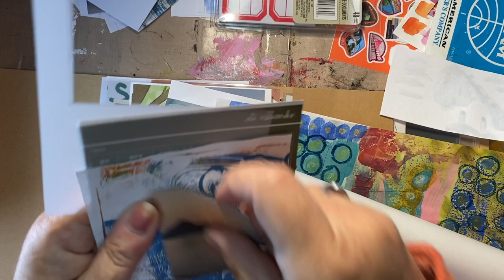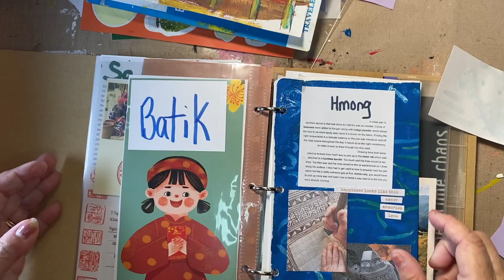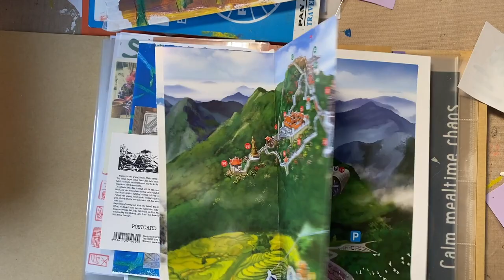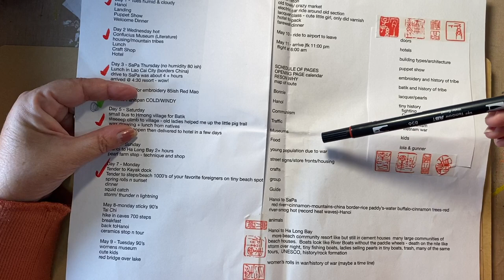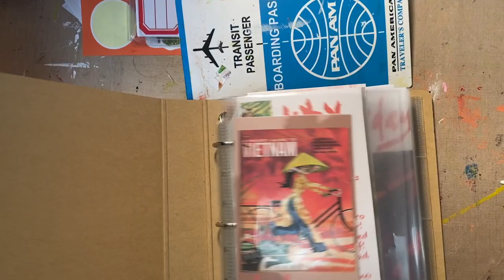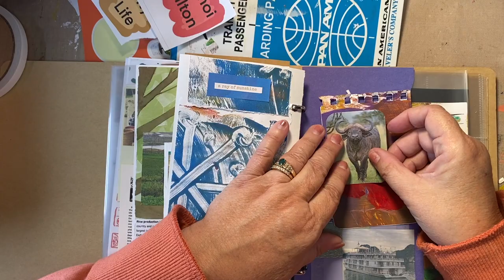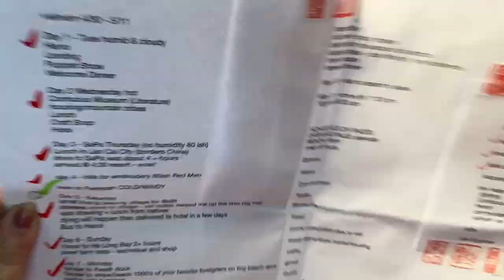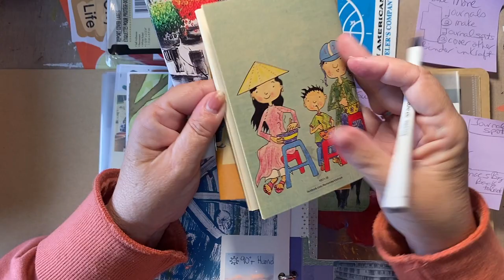Vietnam Travel Journal, Day 22 (daily process video)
Welcome!

I'm getting close to the end of the big events.  There are many tiny subjects I want to cover still.  Join me while I plan out how to accomplish the rest of the journal.  Beth